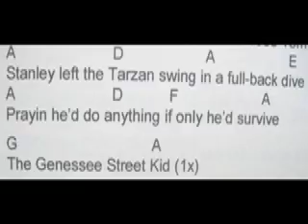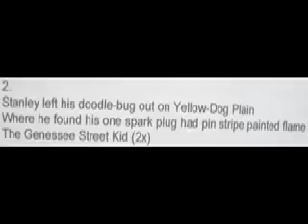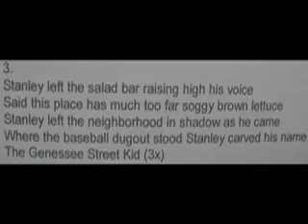The Genessee Street Kid